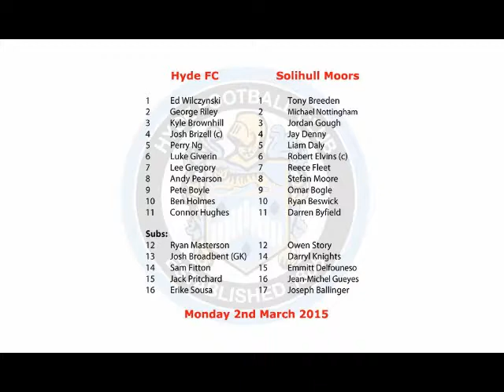Highlights v Solihull Moors 02 03 2015 League